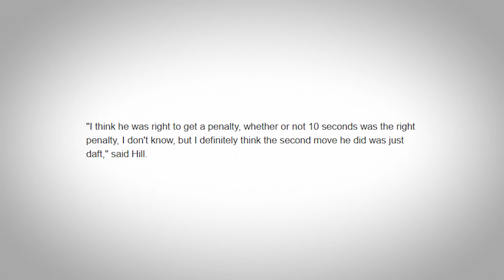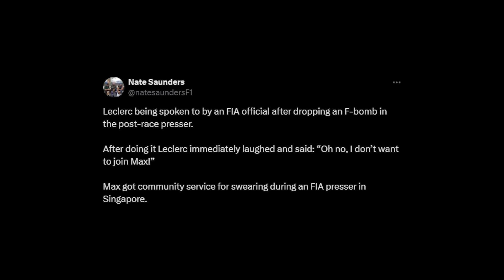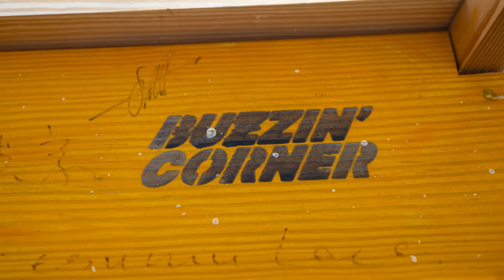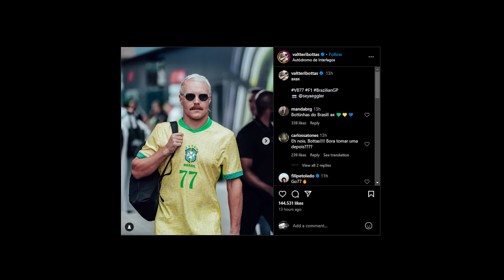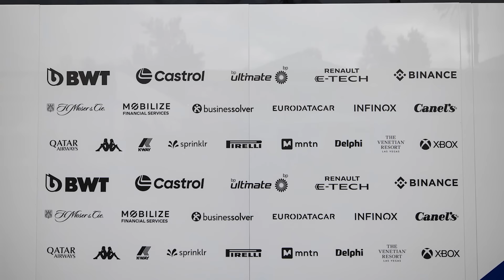Max Verstappen FIRES BACK at Damon Hill!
Max Verstappen fired back at Damon Hill during media day at the 2024 Brazilian GP. Damon Hill made a comment about how the reigning F1 World Champion Max Verstappen is F1's Dick Dastardly - Max Verstappen obviously didn't take too kindly to Damon's comment and has sparked much talk online regarding the Max Verstappen Damon Hill beef. if you want to know everything that happened at the 2024 Brazilian GP make sure to watch the entire video!

0:00 Intro
0:09 What happened between Damon Hill & Max Verstappen?
1:42 Is the British press biased against Max Verstappen?
3:15 Avoiding a penalty for swearing in F1
4:04 Franco Colapinto
6:00 Sebastian Vettel - waste initiative
7:27 Brazilian GP - Fernando Alonso, sponsors, security, Bernie Ecclestone